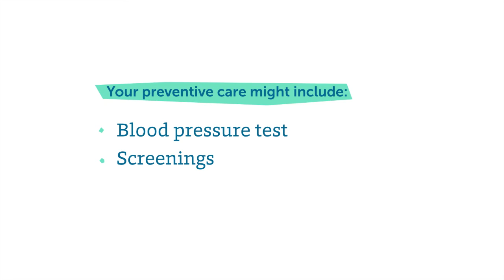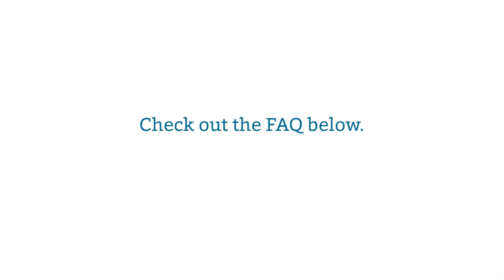ALEX® Explains Preventive Care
*About Jellyvision*
We won’t beat around the bush — the world of benefits is
hard. Traditional approaches fail to get employees what
they really need and employers waste countless millions
 on unused resources. It’s time for something better.
 Jellyvision is your partner to reinvent how employees
choose and use benefits. Our sophisticated technology
is designed to delight, with human psychology in mind.
By providing 24/7 resources and guidance at key
moments when your people are already thinking about
their health and welfare, we engage them in a benefits
experience that leads to better decisions and a more
 prosperous future. Because what’s good for them is good
for you.

Leave the waste and chaos of benefits behind —
with Jellyvision.
Headquartered in Chicago, find us online at
 Jellyvision.com.